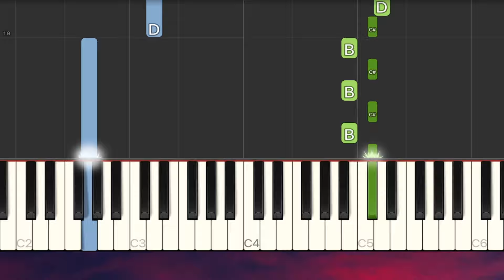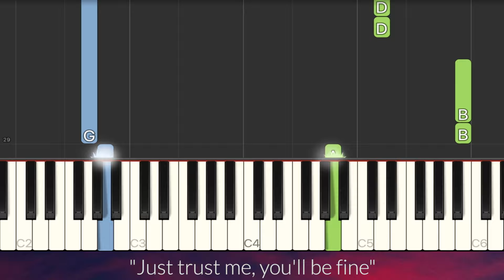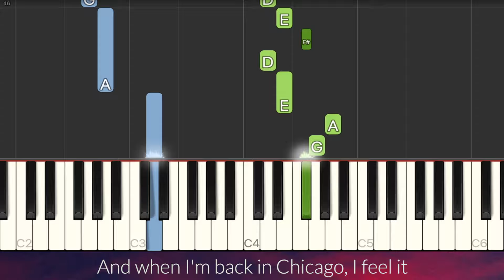Djo - End of Beginning EASY Piano Tutorial + Lyrics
Lyrics:
Verse 1]
Just one more tear to cry, one teardrop from my eye
The middle of the night when things aren't black and white
Enter, Troubadour
"Remember twenty-four?"

[Verse 2]
This song has started now, and you're just finding out
A major sacrifice, but clueless at the time
Enter, Caroline

[Bridge]
[Chorus]
(Goodbye, goodbye)

[Chorus]
(Goodbye, goodbye)